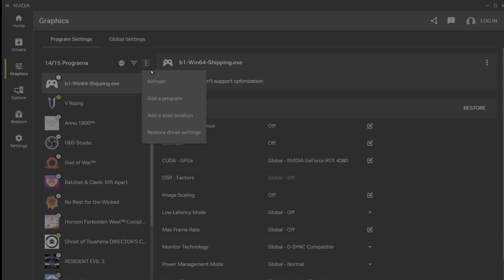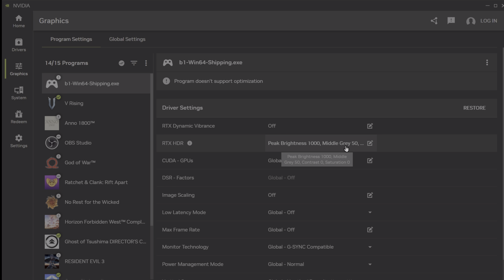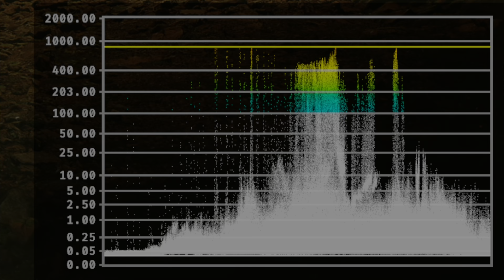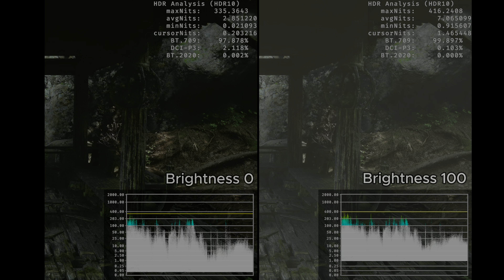Black Myth: Wukong and Nvidia RTX HDR - How To Use Nvidia RTX HDR / Enable Nvidia RTX HDR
0:00 HDR Is A Gamechanger
5:07 It is worth to loos a couple of frames
5:58 How To Get Nvidia RTX HDR Working
6:48 How Is RTX HDR
7:42 Brightness Settings Recommendation
8:31 Outro - Please like, share and subscribe